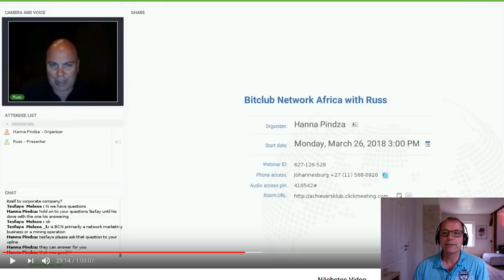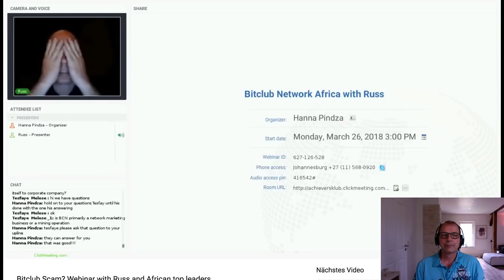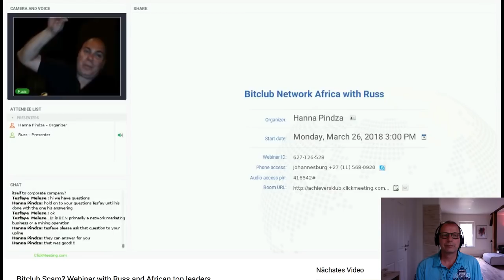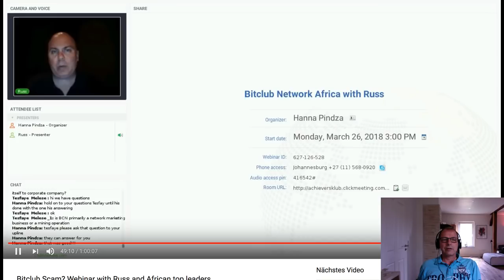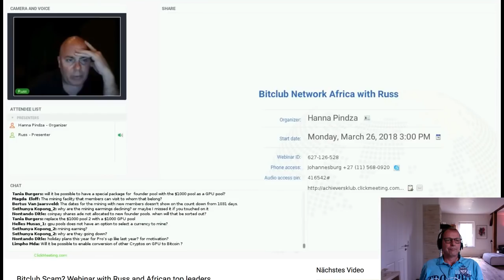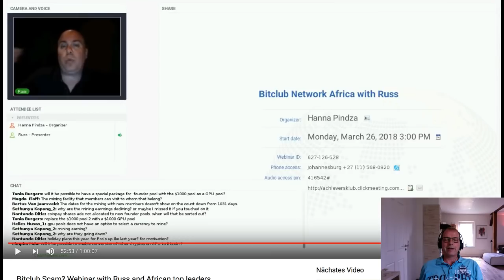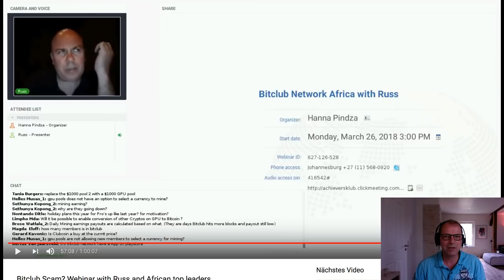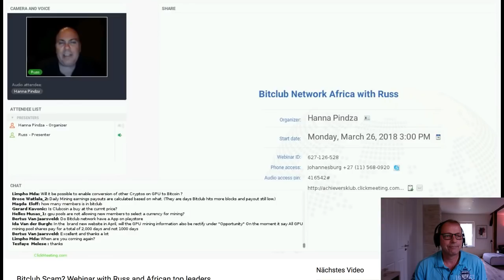Bitclub Afrika Part2 Russ (Deutsch)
Clickmeeting Russ für Africa übersetzt in deutsch.
Russ beantwortet Fragen der Teammember.  Part 2 von 2